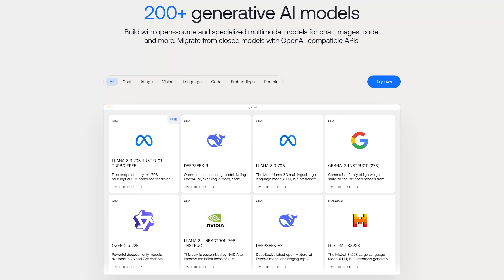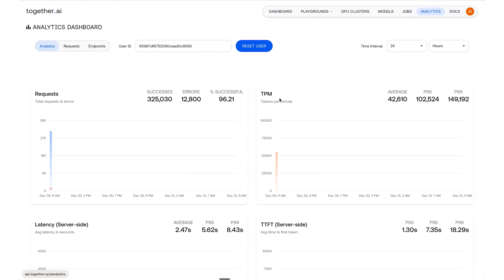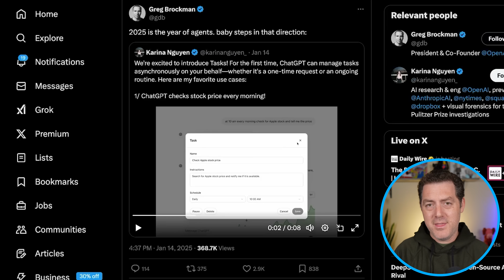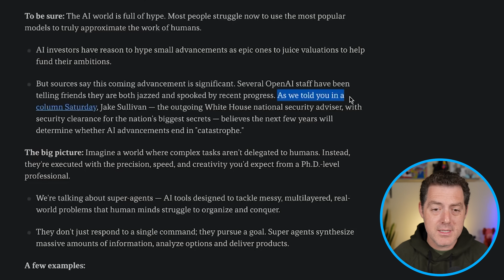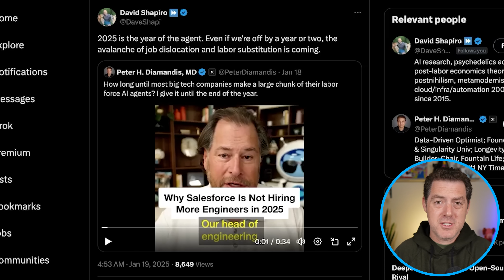Microsoft CEO: "Agents Will Replace ALL Software”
and for a limited time unlock free access to Llama 3.2 and FLUX schnell model endpoints.